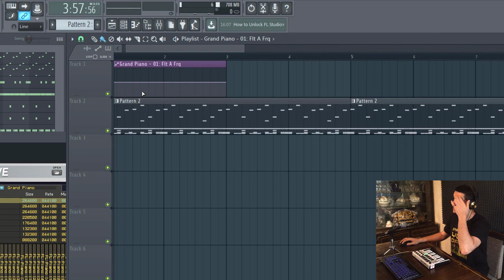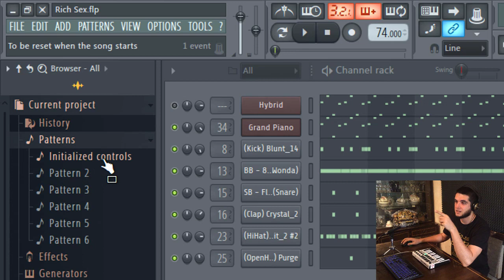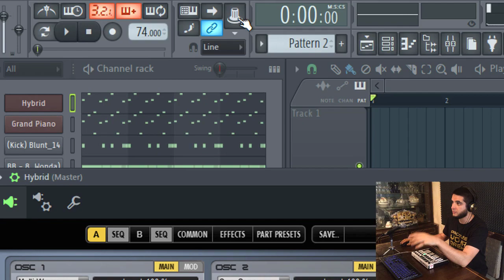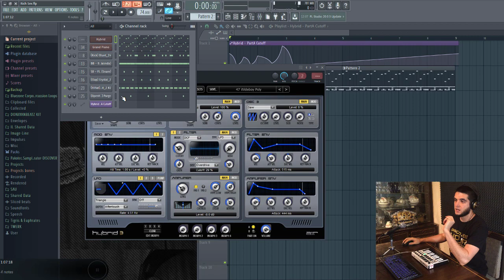Как сделать автоматизацию в FL Studio? Битмейкинг в FL Studio. Уроки FL Studio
БОЛЬШАЯ РАСПРОДАЖА В СВЯЗИ С ЗАКРЫТИЕМ КУРСОВ 💥 Научись делать классные биты

А мы продолжаем битмейкинг в FL Stuido. Если ты начинающий битмейкер, то рано или поздно ты столкнешься с вопросом, как сделать автоматизацию в FL Studio, а особенно, как автоматизировать сторонние плагины?
И в сегодняшнем уроке битмейкинга расскажу вам, как делается автоматизация в FL Studio. А так же расскажу, как полностью удалить ее из проекта.

Меня зовут Савченков Иван a.k.a. Дон Хуан Beatz - я профессиональный битмейкер и автор первого в ру-нете и лучшего обучающего онлайн проекта "школа Сам себе битмейкер". Моя цель - сделать создание рэп минусов на компьютере понятным и легким занятием для каждого желающего. Я хочу помочь всем желающим научиться делать качественные биты в домашних условиях и стать успешными битмейкерами.

Поделитесь этим видео "Как сделать автоматизацию в FL Studio? Битмейкинг в FL Studio. Уроки FL Studio " с друзьями